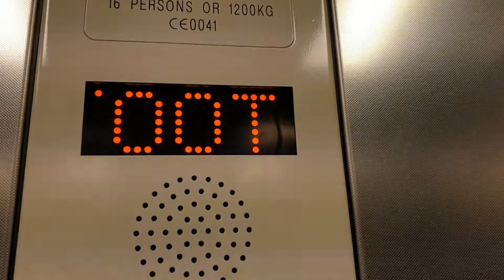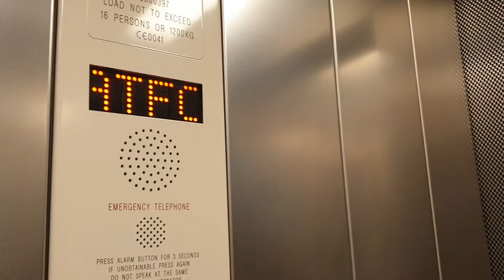Stannah Lift @ MetroCentre Platform 2